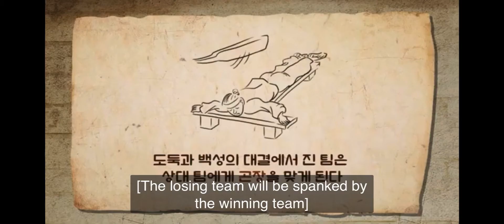Just a normal day at work for BTS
The members learn that BTS episode 146 will contain a flogging punishment. Because of course it will.